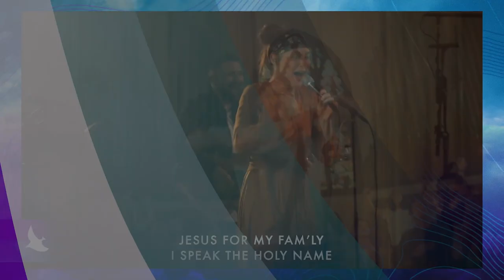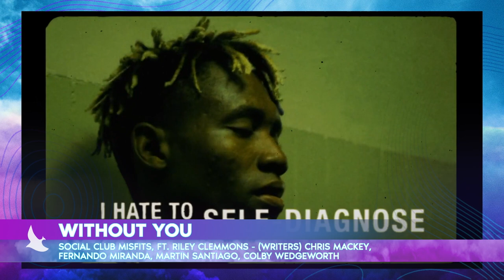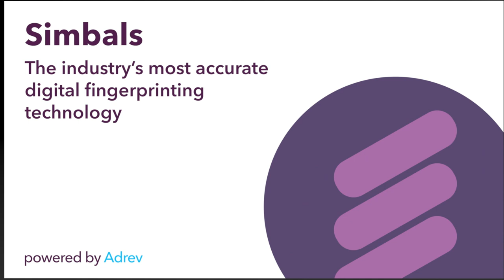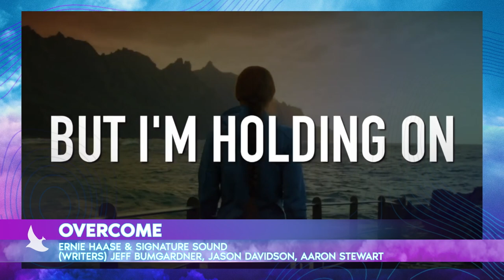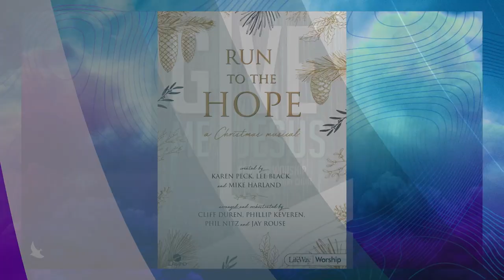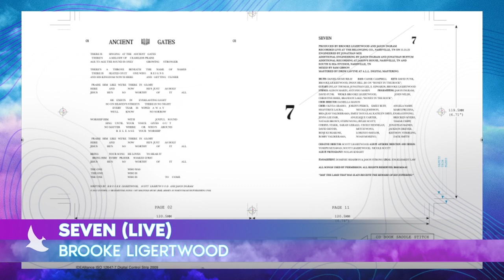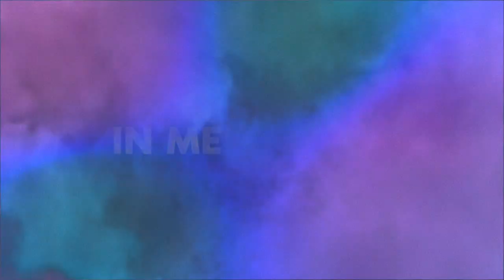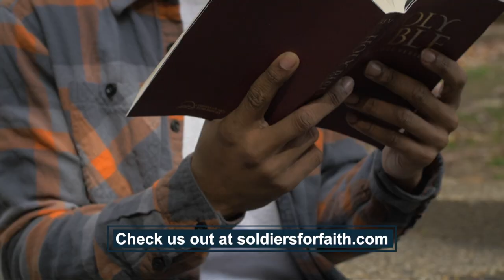GMA Dove Awards Pre-Telecast (2022)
The Dove Awards Pre-Telecast presented by AD REV and SOLDIERS FOR FAITH MINISTRIES is the prelude to the 53rd Annual Dove Awards Broadcast on TBN. Winners from 26 out of 36 categories will be announced in addition to performances by special guests Katy Nicole, DOE, Citizens, Jason Nelson and The Sound.

To find out all the big winners and watch performances from your favorite artists, stream the 53rd GMA Dove Awards now on the TBN App!

About Gospel Music Association & Foundation:
Founded in 1964, the Gospel Music Association serves as the face and voice for the Gospel/Christian music community and is dedicated to exposing, promoting, and celebrating the Gospel through music of all styles.